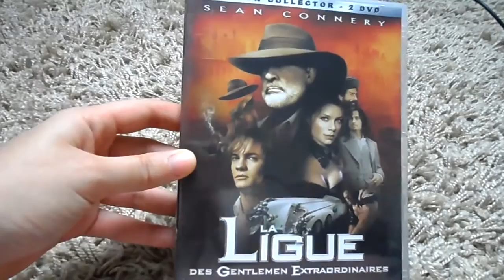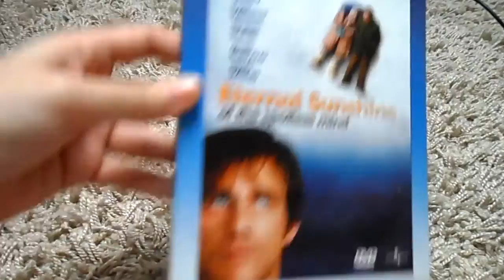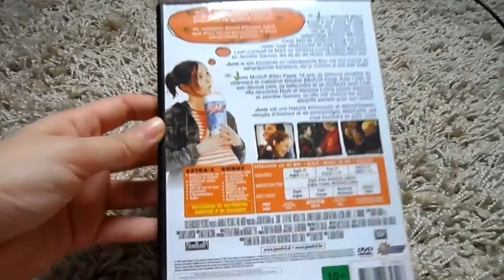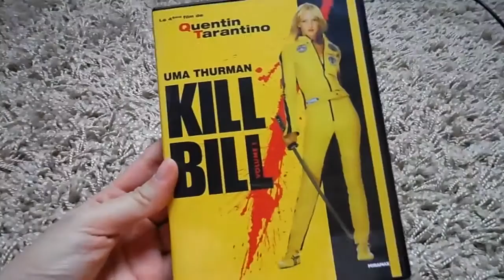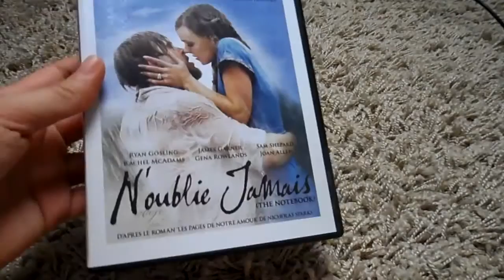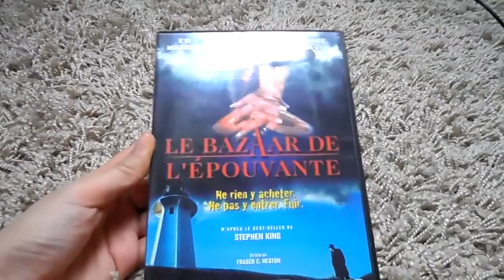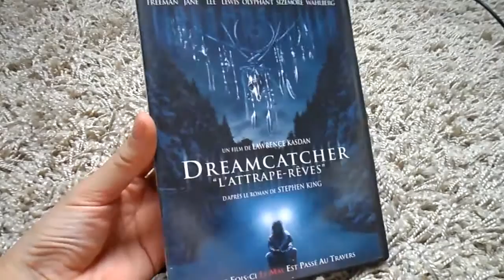Movie Collection ! Dvd Divers |Partie 4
Hey !

Musiques :

Artiste : __url_artiste__